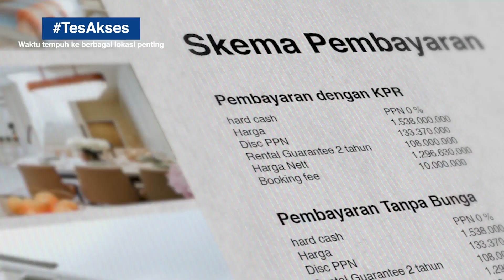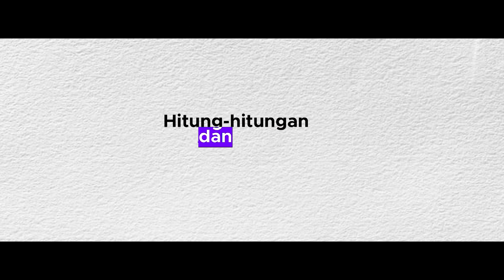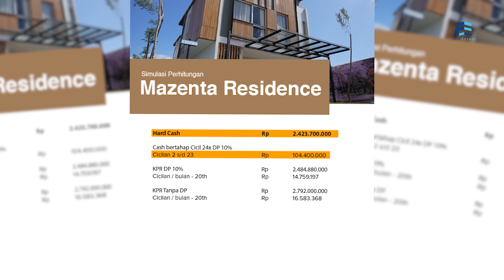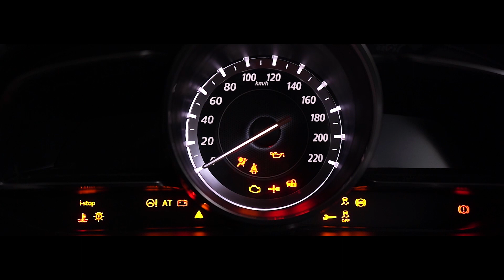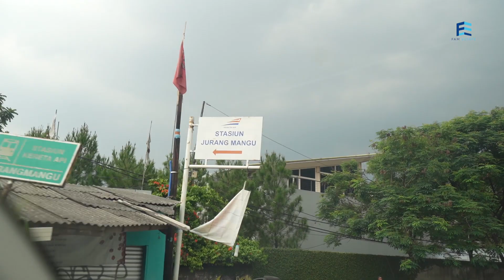Rumah Keren Karya Atelier Riri dekat Jakarta | Mazenta Residence Bintaro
Tontonnya sambil Aamiin-in yaa!

Kali ini kita akan review rumah terbaru di daerah Bintaro, Mazenta Residence Bintaro. Rumah dengan konsep Japandi (Japan Skandinavian) / Rumah konsep Jepang terbaru karya Atelier Riri. Rumah ala jepang Mazenta Bintaro yang kita review memiliki spesifikasi :

- Luas Tanah 91m2 (7x13), tipe standar.
- Luas Bangunan 122m2 (2 lantai)
- Hanya 3 menit ke Bintaro Exchange
- Harga mulai 2,4 M-an (Cash)
- Indent 24 bulan

Kira-kira seperti apa rumah & sebagus apa aksesnya? Langsung aja kita tonton review detailnya yaa.

Buat kamu yang mau tau info detail / lihat rumahnya secara langsung, silakan klik

Berbagai info seputar properti juga bisa Anda dapatkan di Instagram kami, silakan klik

👕 : Polo Shirt
👖: Ankle Peazy Pants Black by heymale.id